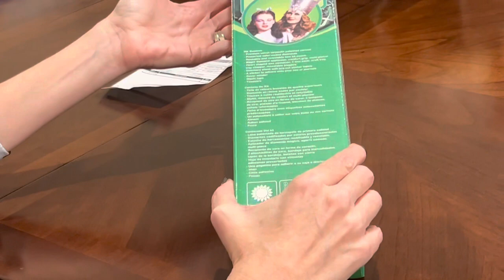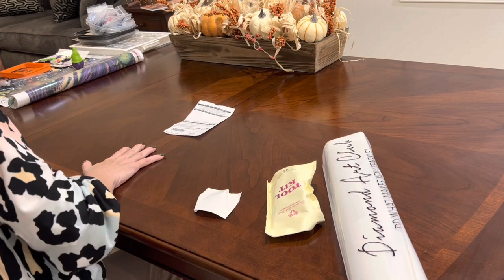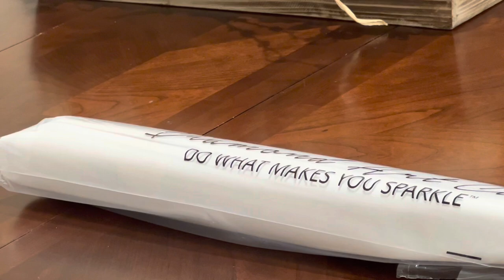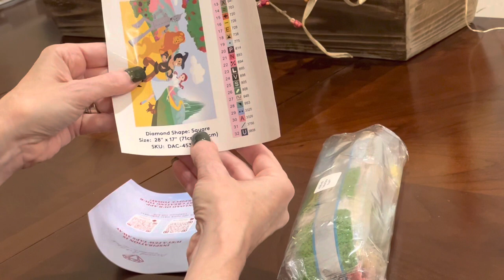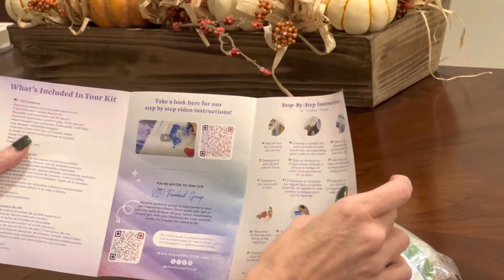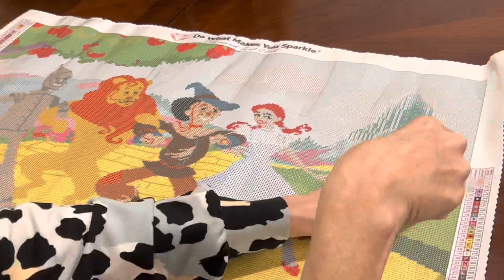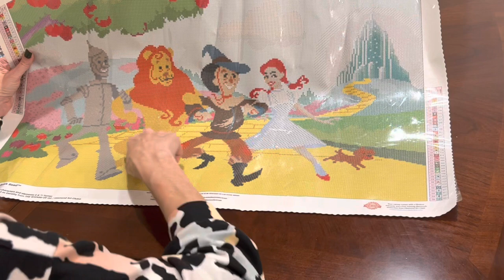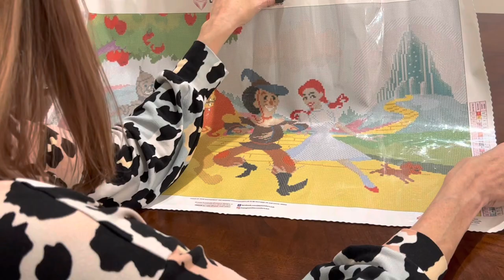Diamond Art Club Sneak Peek! Yellow Brick Road!